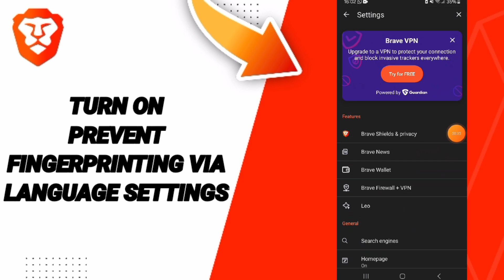How To Turn On Prevent Fingerprinting Via Language Settings On Brave Private Web Browser,VPN App